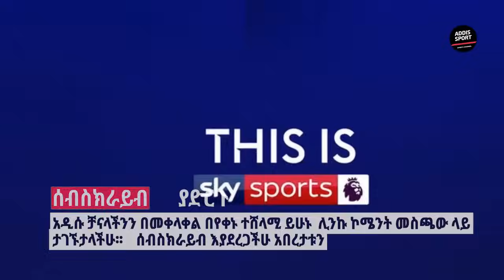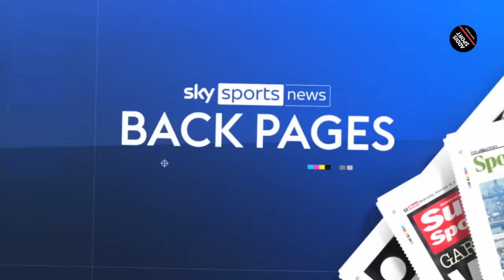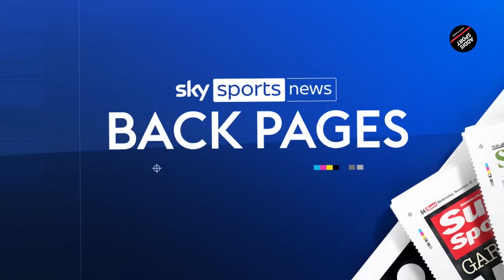ስፖርት ዜና ሰኞ ጥቅምት 19/2016 bisrat sport mensur abdulkeni tribune sport ብስራት ስፖርት arifsport ethiopia